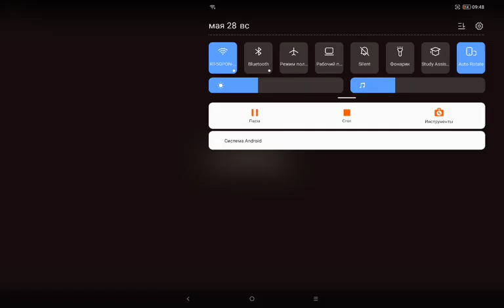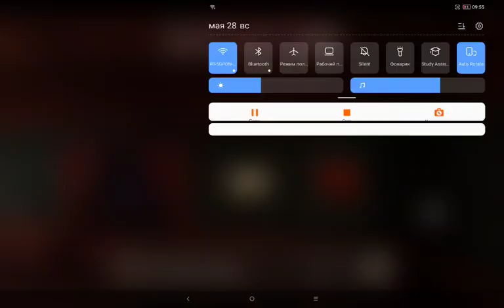Понятный Хард Мод Super hard mode DOORS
Полный Хардкор

DOORS ОБНОВЛЕНИЕ